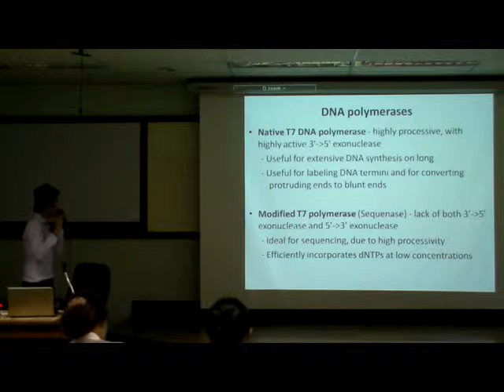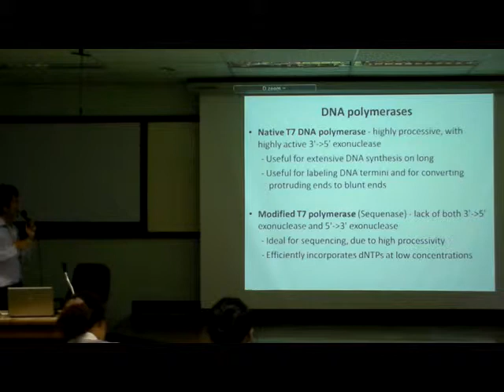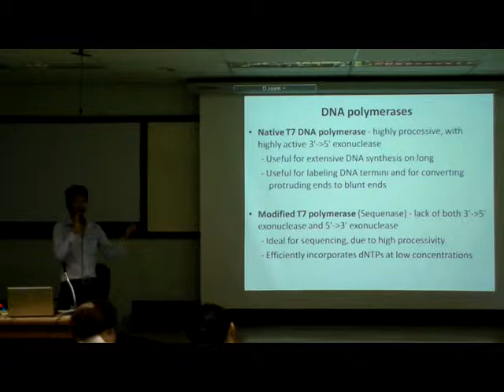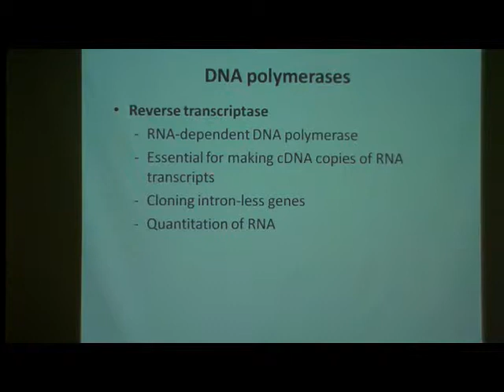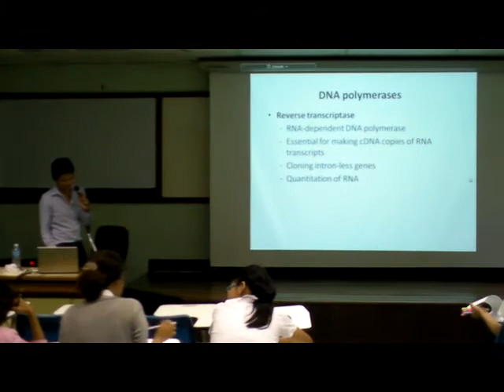01600327_25550619_part_10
วิดีโอ การสอนรายวิชา 01600327 อณูชีววิทยาเบื้องต้น
สัปดาห์ที่ 2 วันอังคารที่ 19 มิถุนายน พ.ศ. 2555
โดย อ.ดร.วุฒินันท์ รักษาจิตร์
คณะเทคนิคการสัตวแพทย์ มหาวิทยาลัยเกษตรศาสตร์